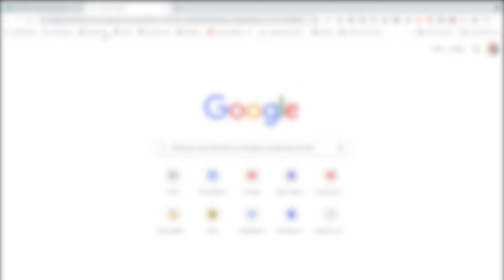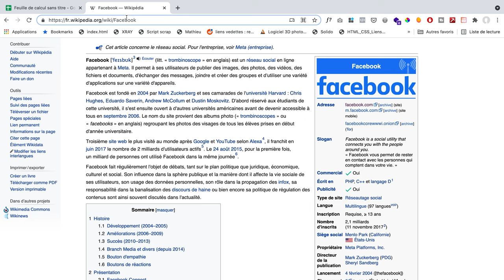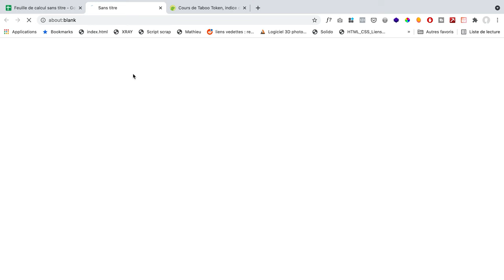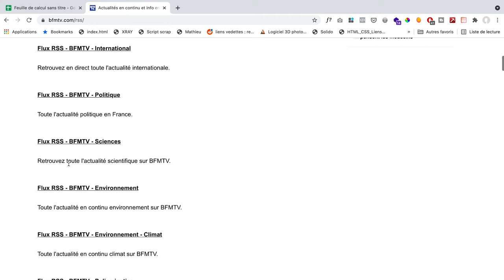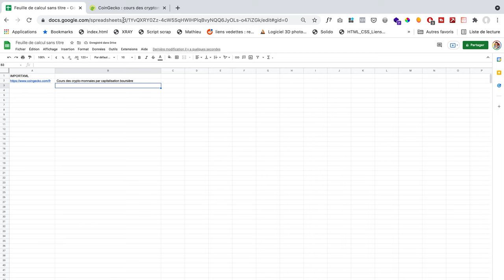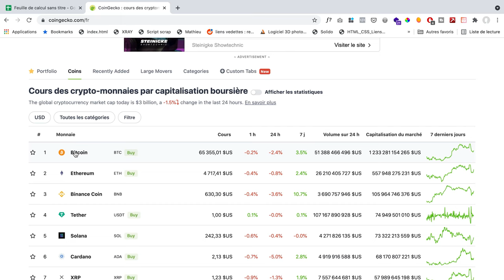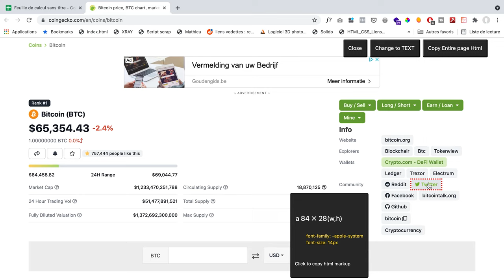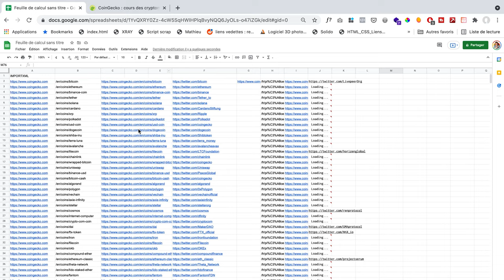SCRAPER avec GOOGLE SHEETS : CHECK ! IMPORTXML, IMPORTHTML,IMPORTFEED ou comment scraper un site web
Qui a dit qu'il fallait forcément passer par des outils de scraping pour collecter des données en ligne ? Aujourd'hui, je t'explique comment scraper un site web grace à Google Sheets (ou Google Spreadsheet) et aux formules IMPORTXML, IMPORTHTML & IMPORTFEED !

IMPORTHTML te permet donc de scraper des tableaux présents sur un site internet
IMPORTFEED te permet donc de scraper un flux RSS d'un site web d'information par exemple
IMPORTXLM te permet de scraper de manière chirurgicale n'importe quel site web publique

Sommaire de la vidéo :
00:00 Introduction
01:55 Obtenir le résumé de la vidéo
03:26 Scraper avec IMPORTHTML
13:53 Scraper avec IMPORTFEED
17:10 Scraper avec IMPORTXML
29:30 Les Limites de IMPORTXML
30:35 Avantages et Désavantages de GOOGLE SHEETS

Une question, une remarque ? N'hésite pas à m'en faire part en commentaire.

A bientôt !

Jérémy Coel